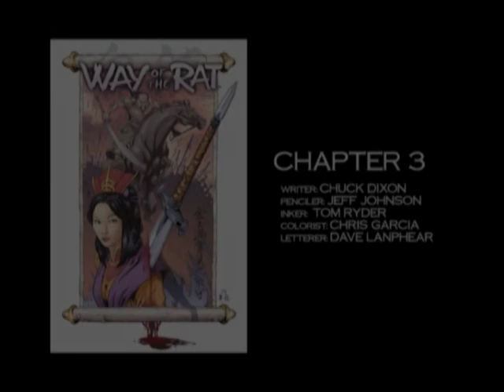Way of the Rat Chapter 03 - Marvel Crossgen Comics Motion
Way of the Rat was a comic in the early 2000's published by a now defunct Crossgen Comics. They specialized in non-superhero comics that all shared the same universe, sadly they went bankrupt before they could fully finish their ultimate crossover comic Negation War. Crossgen constantly were trying new things and innovations such as leading the way in motion comics on DVD when it was considered a dead art.
Way of the Rat is an American comic book series published by CrossGen Entertainment in the wuxia subgenre of martial arts adventure. Written by Chuck Dixon, with artwork by Jeff Johnson and Tom Ryder, the series ran for a total of twenty-four issues before its publication was stopped due to CrossGen's bankruptcy. The series is set in CrossGen's Sigilverse shared universe in the Empire of Shinacea, on the planet Hann Jinn. This planet is also the setting for two other Sigilverse series, The Path and Brath. Fair Use Copyright Disclaimer under section 107 of the Copyright Act of 1976, allowance is made for “fair use” for purposes such as criticism, comment, news reporting, teaching, scholarship, education and research. Fair Use Definition Fair use is a doctrine in United States copyright law that allows limited use of copyrighted material without requiring permission from the rights holders, such as commentary, criticism, news reporting, research, teaching or scholarship. It provides for the legal, non-licensed citation or incorporation of copyrighted material in another author’s work under a four-factor balancing test. Crossgen, Barbera Kesel, Motion Comic, Meridian, Fantasy, Comic Book, Marvel, Comics explains, issue 3, negation, greg land, chuck dixon, disney, Tony Bedard, Mark Alessi, Gina Alessi, sci-fi, action, mark waid, paul pelletier, Way of the Rat, the path, Brath, wuxia